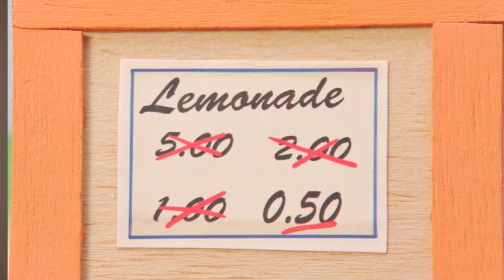Barbie LIVE in the Dream House “Sour Loser”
Based on Season 4, Episode 2 of "Life in the Dreamhouse," Chelsea opens a lemonade stand and all of Malibu is standing in line!